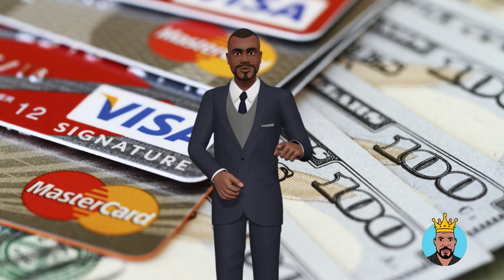10 Ways To Prevent Identity Theft | TheCredit-King.com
10 Ways To Prevent Identity Theft

🔥Trying To Build Your Credit But Can't Get A Loan?